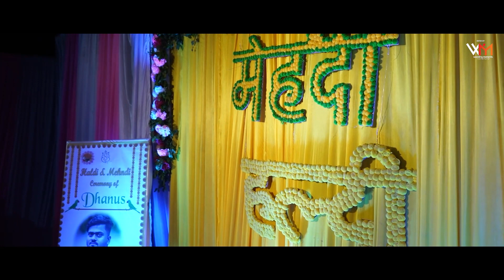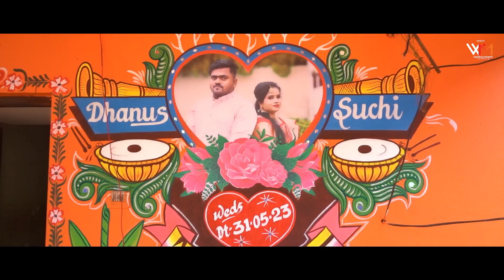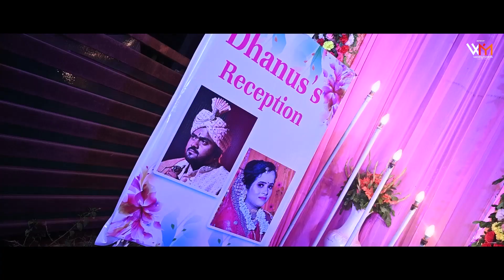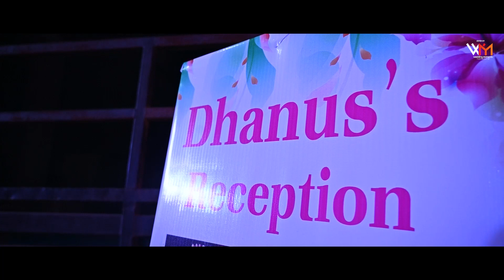CINEMATIC || WEDING MOMENTS || BBSR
DHANUS & SUCHI
Cinematic Wedding

Wedding Moments BBSR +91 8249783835

DOWNLOAD VERTICAL CARICATURE WEDDING INVITATION

VERTICAL WEDDING INVITATION PROJECT
Adobe After Effects Project File

Birthday 001 Invitation
Project File